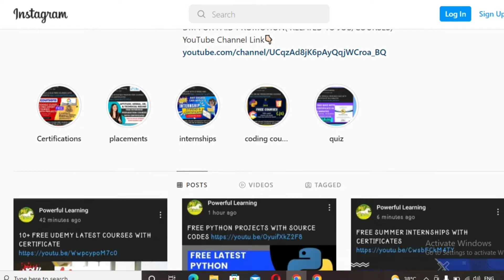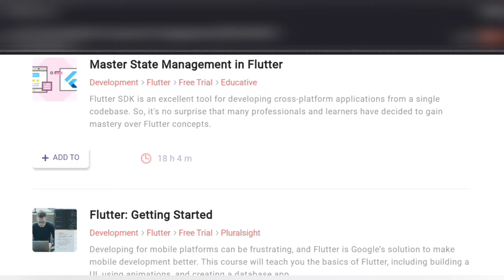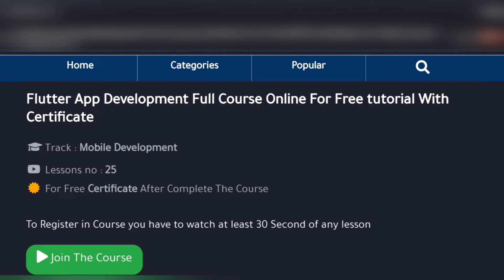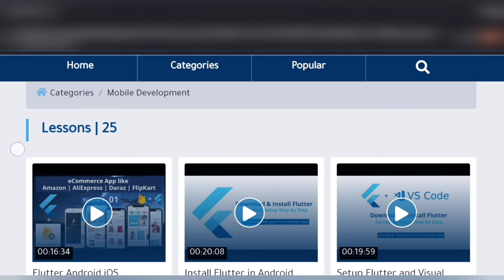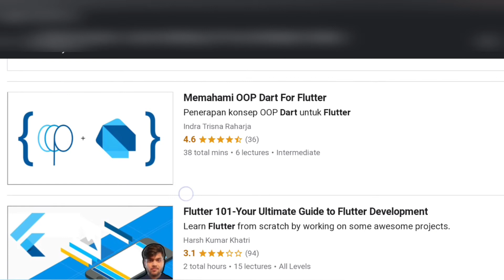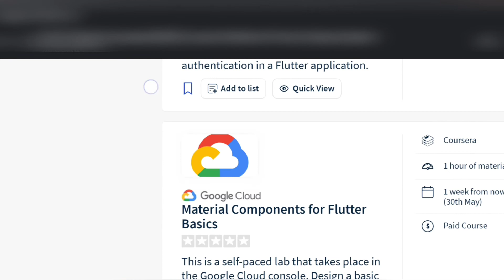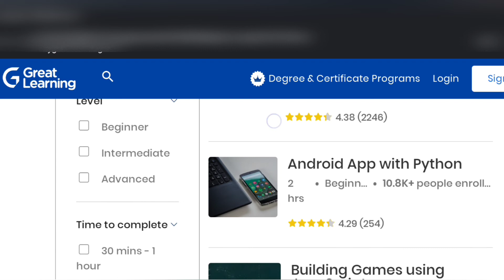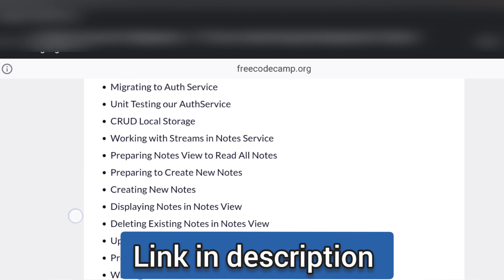FREE FLUTTER COURSES WITH CERTIFICATE | FREE FLUTTER AND DART COURSES ONLINE WITH CERTIFICATE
👩‍🎓Topics covered in my channel👩‍💻